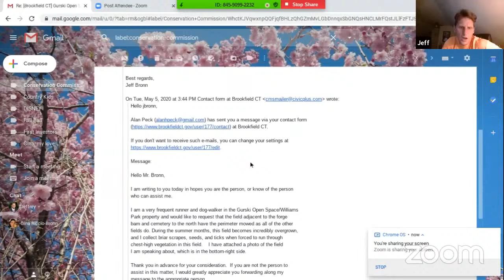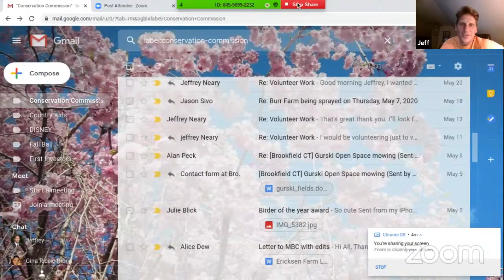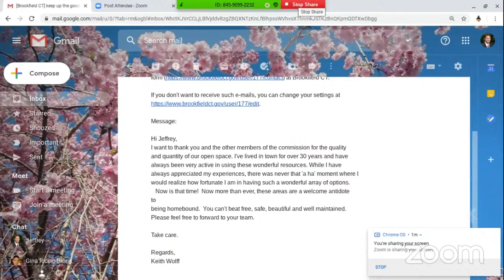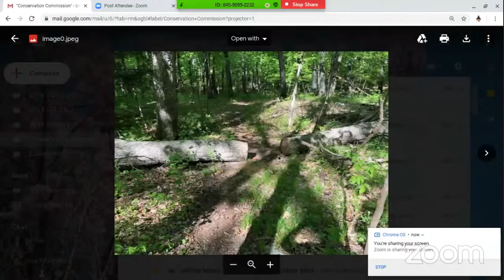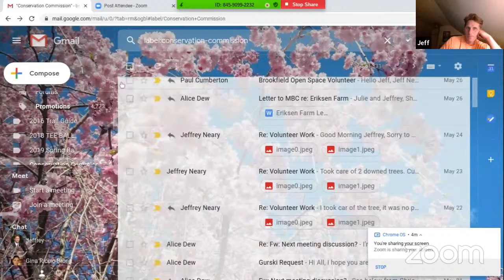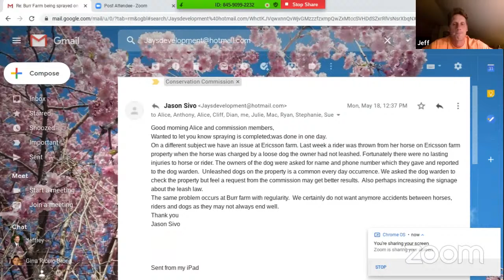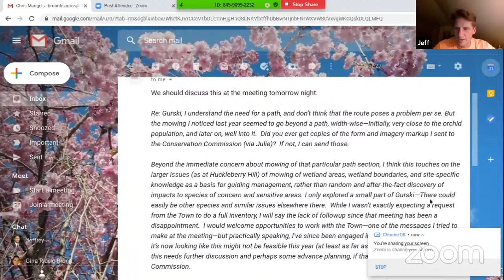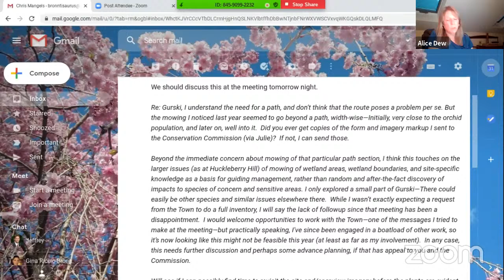2020-06-03 Conservation Commission